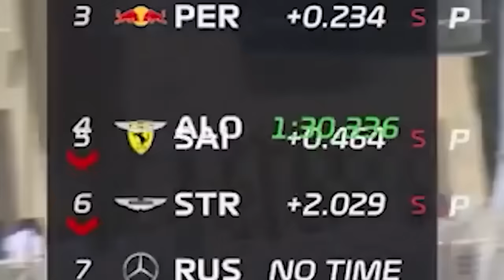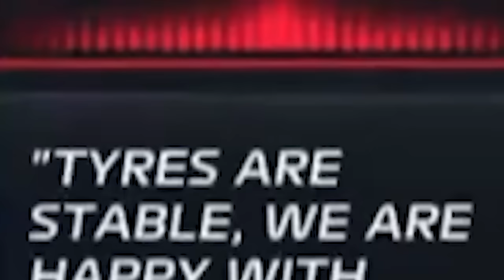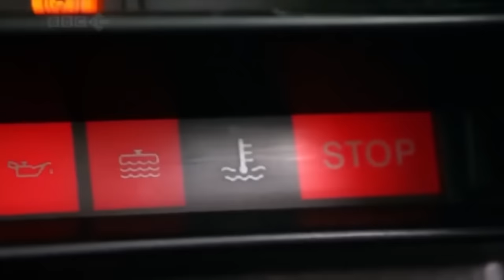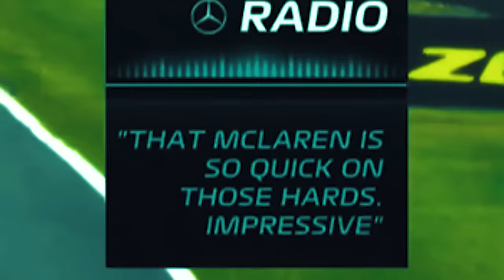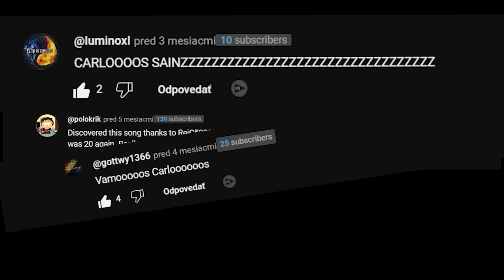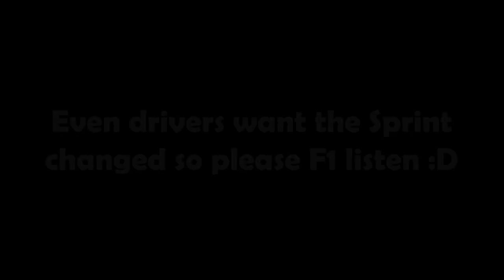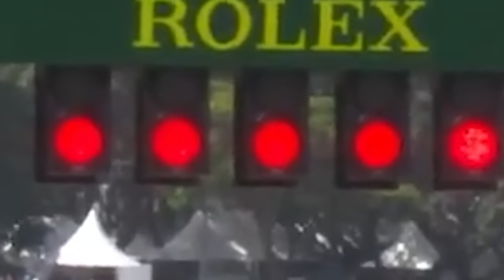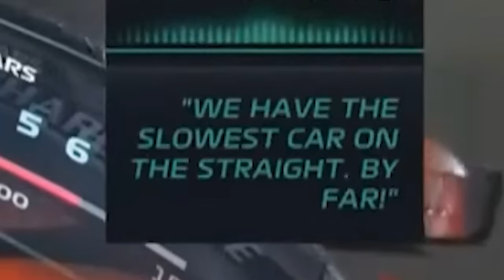F1 2023 Full Season Meme Review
FullSeason Meme Review
Please FOM

*MUSIC*
Mostly by these guys:

Intro: 00:00-00:06
Bahrain GP: 00:07-02:59
Saudi Arabian GP: 03:00-04:56
Australian GP: 04:57-07:49
Azerbaijan GP: 07:50-10:42
Miami GP: 10:43-12:20
Imola GP: 12:21-12:37
Monaco GP: 12:38-16:26
Spanish GP: 16:27-18:03
Canadian GP: 18:04-20:21
Austrian GP: 20:22-22:56
British GP: 22:57-26:34
Hungarian GP: 26:35-28:08
Belgian GP: 28:09-30:43
Dutch GP: 30:44-33:37
Italian GP: 33:38-37:26
Singapore GP: 37:27-39:33
Japanese GP: 39:34-41:59
Qatar GP: 42:00-46:00
US GP: 46:01-49:07
Mexico GP: 49:08-51:19
Brazil GP: 51:20-55:09
Las Vegas GP: 55:10-59:04
Abu Dhabi GP: 59:05-1:01:15
Outro: 1:01:16-1:01:22